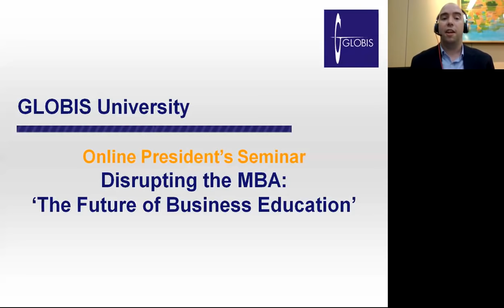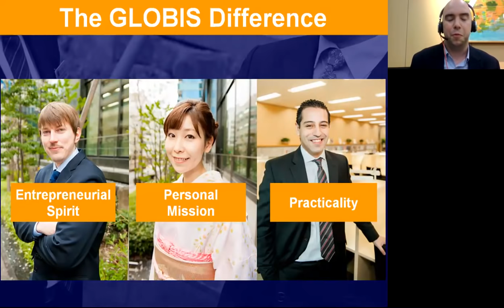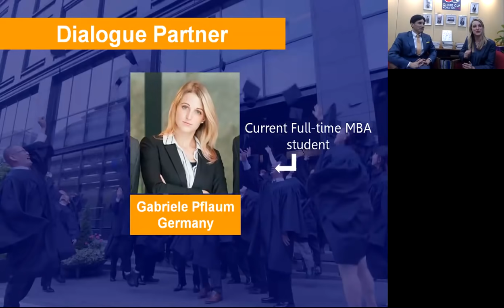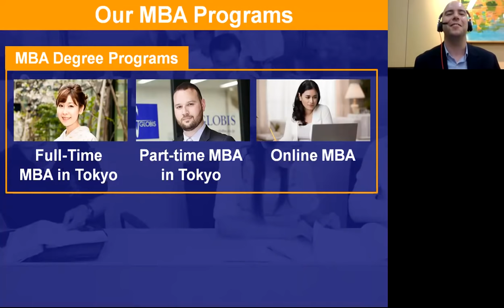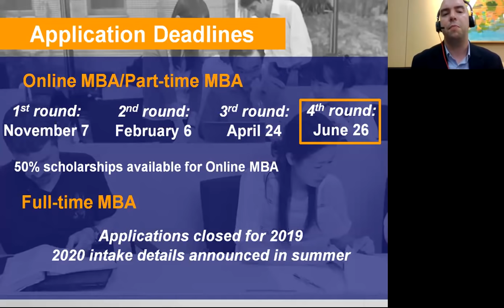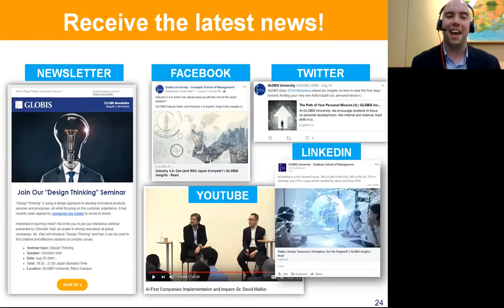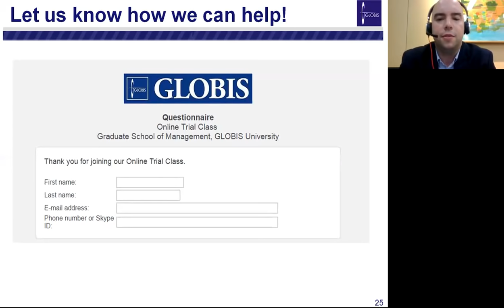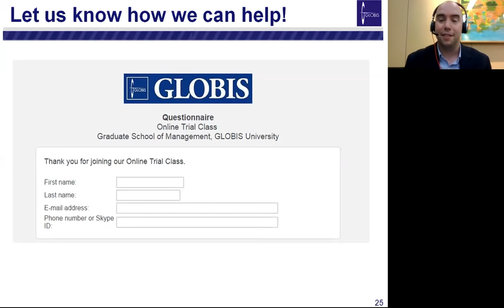Disrupting the MBA: The Future of Business Education - President Hori Online Seminar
In this interactive session, GLOBIS founder and president Yoshito Hori shares his vision for the future of business education with a global audience. For more information on GLOBIS MBA programs, make sure to check out our